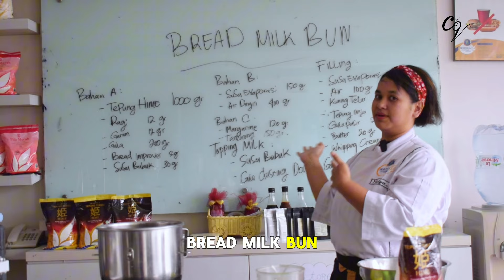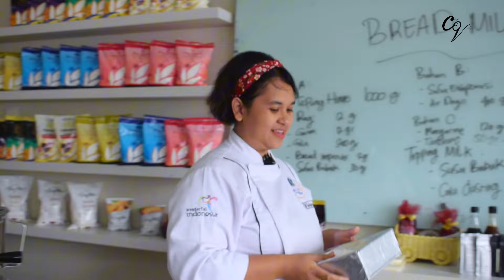Resep VIRAL || MILKBUN Khas Thailand || Lengkap Resep, Tekhik exclusive + Tips & Trick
Link Resep

Jangan Lupa Recook-Share story-Mention dan Follow Instagram chefvidya yaa🥰